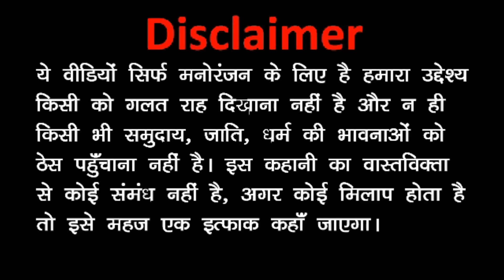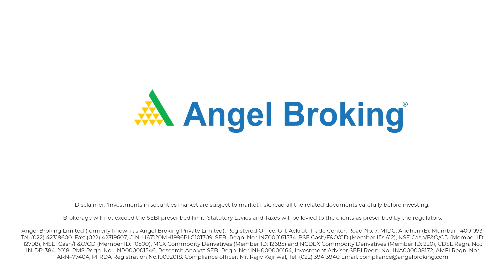Bhootiya Jungle 5 Comedy Video भूतिया जंगल Yamlok Yatra Joke कद्दू जोक Kaddu Joke Funny Comedy Video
If you are interested in entering the stock market, surely you want to know all about when is the right time to invest.

Entering the market to invest your hard-earned money in the stock market is extremely important. A lot of technical and fundamental market condition analysis needs to be performed before determining the time to enter into a stock or buy a stock.

With Angel Broking's Hyper Intelligent Artificial Intelligence-based stock recommendation engine Arq on your side, you'll get recommendations for the best stock to enter at the right time and increase your chances of earning a larger profit with minimum possible risk. Open a Demat Account with Angel broking to leverage the superior stock trading technology.
Think of a trading account as your access key to the share market. Angel Broking is an Indian stock brokerage firm established in 1987.

The company is a member of the Bombay Stock Exchange, National Stock Exchange of India, National Commodity & Derivatives Exchange Limited and Multi Commodity Exchange of India Limited. Angel Broking has 11000+ sub-brokers network.

Now you can buy/sell any stocks with simple clicks through Angel Broking Mobile Trading App.

The distance between you and your next great investment just got shorter. We proudly present the new and improved Angel Broking app. The app is Re-designed with all-new powerful features.

When a profitable trade opens up, nothing will stand between you and your profits - Angel Broking's Quick Buy or Sell feature executes your trades very quickly and helps you capitalize on every opportunity.
You can now start trading using Angel Broking Mobile App with our new Flat Brokerage Plan - iTrade Prime at Flat Rs.20 per order on Intraday, F&O, Currencies & Commodities and Rs.0 Brokerage Charges on Equity Delivery trade for a lifetime!

Visit the below links to gain more knowledge about the Indian Share Market:

To learn about How to trade in the Indian Stock Market / Share Market